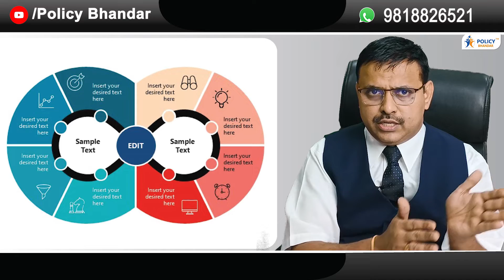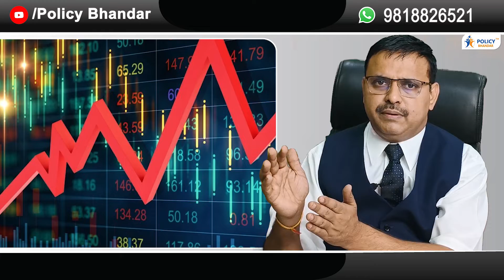Why Savings Important? Savings in life bank FD RD Post Office Mutual Fund Shares Insurance Tax Free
Savings kyu Jaruri hai? Why Savings is Important
Kha Savings Karni Chaiye ya Kaise Karni Chaiye | How can i do Savings
Savings ke Sabhi Concept | All Concept of Savings
Sahi aur Best Jankari | Correct and the Best Information

Any Query

Visit Us

Social Media